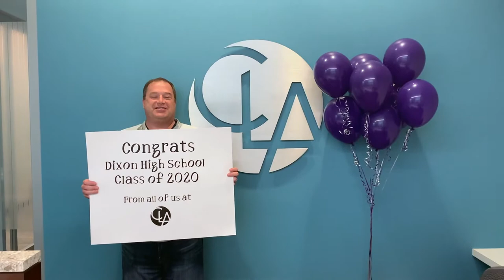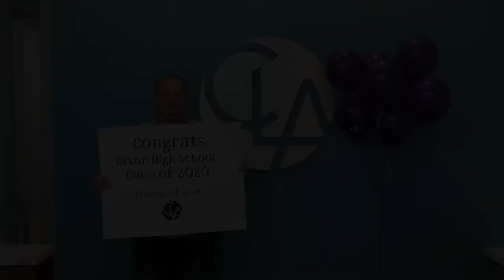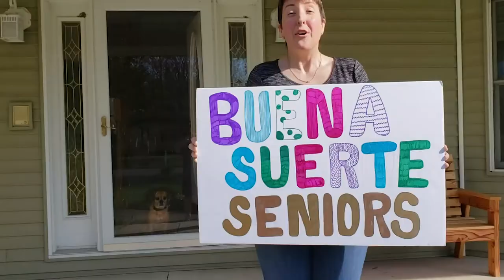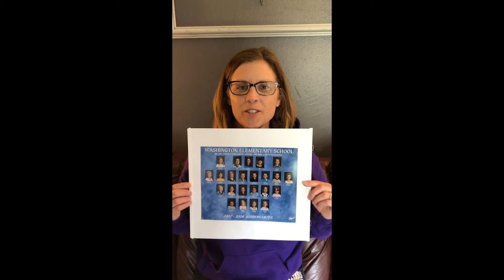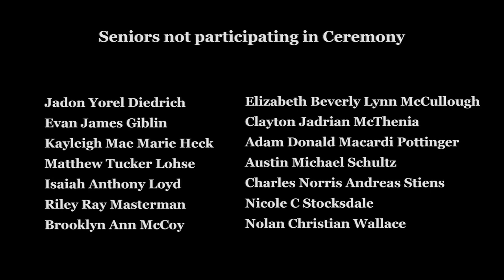Dixon High School Graduation, 2020 COVID-19 Virtual Edition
Congratulations to all of the DHS 2020 Graduates.  This is for you and we hope you enjoy it.

If you wish to purchase a download or disc of this video please contact Grot Imaging Studio at or at .

Pictures from all six graduation days can be purchased by visiting

Pictures are broken down by date to make it easier for graduates to find themselves the the galleries.